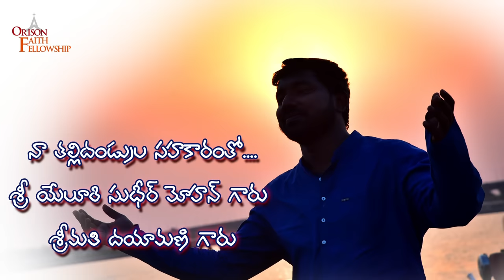నా కన్నీరు తుడుచువాడా - Na Kaneeru Thuduchuvada.. Latest Christian Song by Rev.Dinesh Eluri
కానెన్నడు నేను అనాథను
అయ్య కానెన్నడు నేను అనాథను (2)
(నా) కన్నీరు తుడచువాడా
నేనున్నానని అనువాడా (2)      ||కానెన్నడు||

అమ్మ నాన్న దూరమైనా
బంధువులే వెలివేసినా (2)
నా అమ్మ నాన్న నీవే యేసయ్యా
నా తోడు నీడ నీవే యేసయ్య (2)      ||కానెన్నడు||

వెక్కి వెక్కి ఏడుపొచ్చినా
వెక్కిరింతల పాలైనా (2)
నా కన్నీరు తుడచువాడా

వ్యాధి బాధలవరించినా
రోగములతో కృంగదీసినా (2)
నా వైద్యుడవు నీవే యేసయ్యా
నన్ను స్వస్థపరచువాడవు నీవే (2)      ||కానెన్నడు||

ఈ పాట నేను రచించినది కాదు ...
నన్ను ఆత్మీయంగా  ఆదరించి  బలపరచిన పాట ..
ఈ పాటను రచించిన దైవజనులకు నా వందనాలు .

Orison Faith Fellowship Presentation

నా కన్నీరు తుడుచువాడా.

LYRICS @ COMPOSED BY
BRO . ADAM BENNY

Music @ Sandeep and Vamshi

Recorded @ VInay Studio

Mastering @ J.M. Studios
Editing @ P.V. Ramana

Cinematography @ Suresh Digitals

Bro Peter Medepalli

 Sis M. Krupa

Bro Achyuth Kumar

Bro Jai Kumar